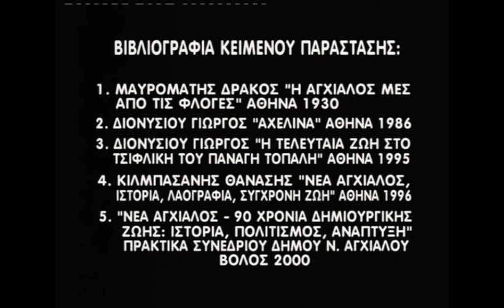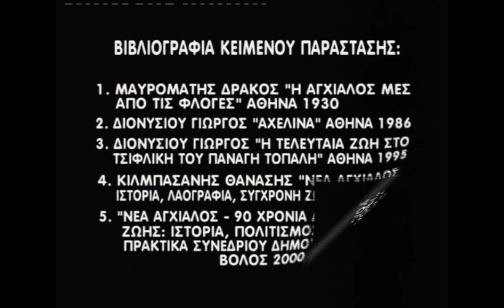Η ΑΓΧΙΑΛΟΣ ΜΕΣΑ ΑΠΟ ΤΗΣ ΦΛΟΓΕΣ (20-06-2004)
ΘΕΑΤΡΙΚΗ ΟΜΑΔΑ ΝΕΑΣ ΑΓΧΙΑΛΟΥ

Η ιστορική πορεία της μαρτυρικής Νέας Αγχιάλου μέσα από δοκίμια, αφηγήσεις και ποιήματα σε σκηνοθεσία Δημήτρη Δακτυλά